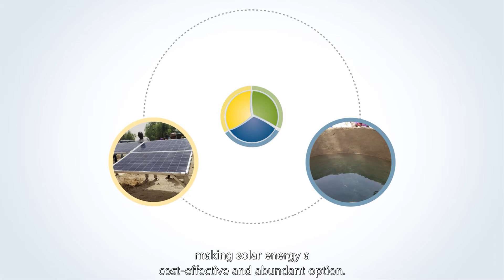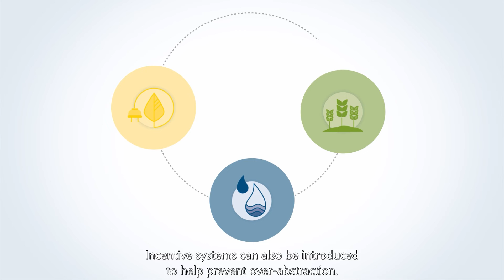What is the Water Energy Food Nexus?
Sectoral planning in the water, energy and agricultural sectors can lead to unintended, negative consequences, which in turn worsens livelihoods and undermines sustainable development. Today's resource governance is insufficiently steered towards achieving a balanced water, food and energy security for humankind.

The WEF Nexus approach highlights the interdependencies between achieving water, energy and food security for human well-being. It is based on an understanding of the synergies and regulated negotiation of fair trade-offs between competing uses of water, land and energy-related resources. It contributes not only to sustainable development, but also to the EU's overall developmental and global commitments, namely the Agenda 2030 with its Sustainable Development Goals.

To learn more about the WEF Nexus visit our